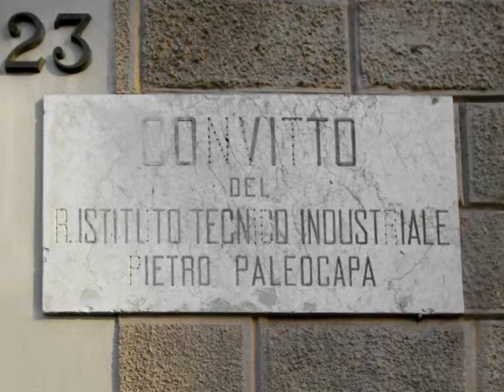Baroni - The History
University of Bergamo - Baroni: the history